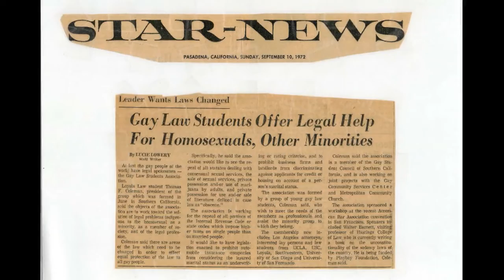Birds of a Feather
This video clip discusses the formation of the first gay law students association in the nation in 1972 by a small group of students from a few law schools in Los Angeles.  Many thanks to UCLA Law School and filmmaker Jeff Richter for permission to take this clip from the video shown at the launch of the Judge Rand Schrader Pro Bono Program.  Speaking in the video clip are Stephen Lachs, who was the first openly gay judge in the nation, and Thomas F. Coleman, who was the founding president of the Gay Law Students Association in 1972.